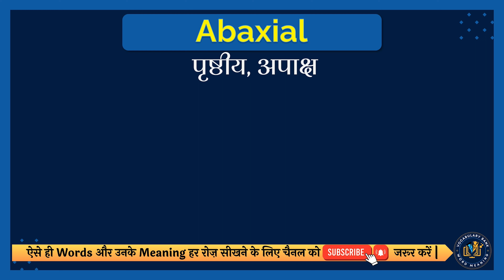Abaxial meaning in Hindi | Abaxial english to hindi | Abaxial ka matlab kya hota hai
इस वीडियो में आप Abaxial का हिंदी में मतलब समझेंगे और साथ में Abaxial का correct pronunciation भी सीखेंगें यानि की आप Abaxial के अर्थ के साथ साथ ये भी सीखेंगें की Abaxial को कैसे सही से बोले या Abaxial को बोलने का सही तरीका क्या है |

तो सिर्फ एक मिनट में सीखिए Abaxial को|
Let’s learn Hindi Meaning of Abaxial in detail.

Abaxial का हिंदी में अर्थ होता है
पृष्ठीय, अपाक्ष

Abaxial को इन उदाहरणों से और अच्छे से समझ सकते हैं
The abaxial surface of a leaf is the underside or side facing away from the stem.
पत्ती की पृष्ठीय सतह तने से दूर की ओर नीचे की ओर या बगल की ओर होती है।